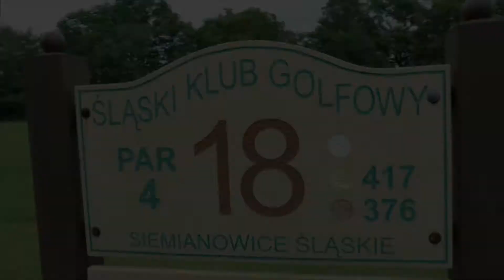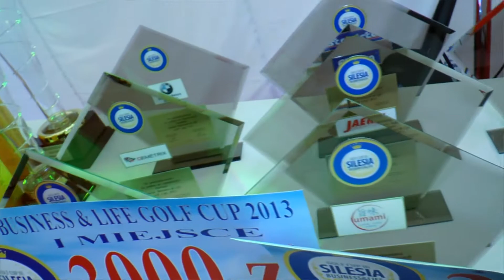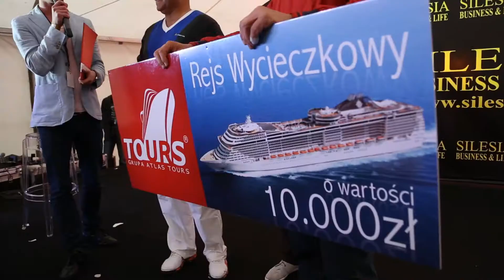SILESIA BUSINESS & LIFE GOLF CUP 2013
Zapraszamy na reportaż z tegorocznego Silesia Business & Life Golf Cup. W materiale wywiady z zaproszonymi gwiazdami.